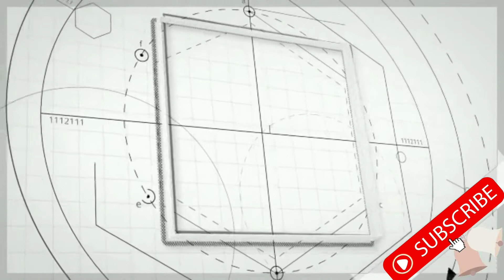GINISANG TOGUE WITH SHRIMP AND PORK | EASY AND SIMPLE TO FOLLOW | Tambayan Cooking Lutong Bahay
GINISANG TOGUE WITH SHRIMP AND PORK - SO EASY AND SIMPLE TO FOLLOW RECIPE

Let's opt for some healthy food choices this week! Our feature meal today is rich in antioxidants, Vitamin C, protein, and fiber. It is also low in calorie count. 😉 Up your health game plan today with the easy-to-cook Ginisang Togue. Enjoy! 😋

Ingredients:
togue
pork giniling
shrimp
carrots
b. beans
w. onion
garlic
red pepper
oyster sauce
magic sarap
salt
black pepper

Salamat mga Ka-tambay! 😉